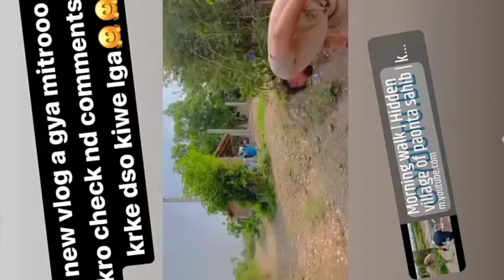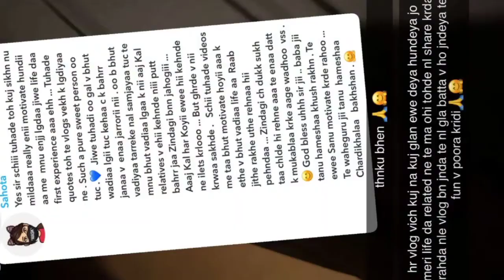DHILLON PREET TE MAHABIR DHILLON NEW VLOG || DHILLON PREET NAGNI KHATI 🐍